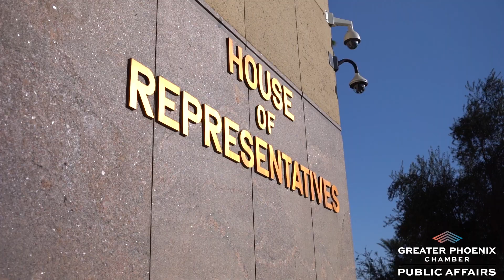Chamber Clips: 2022 Capitol Conversations